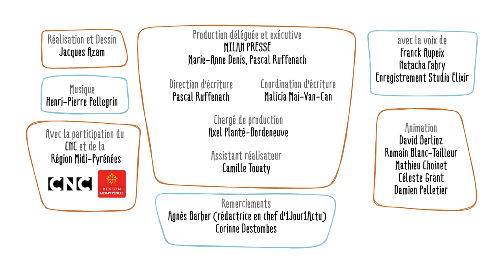Quelle est l'origine du carnaval ? - 1 jour, 1 question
Quelle est l'origine du carnaval ? - 1 jour, 1 question 1jour, 1 question propose de répondre chaque jour à une question d'enfant, en une minute et trente secondes. Le commentaire explicatif est toujours drôle, le dessin est léger et espiègle. L'intention est d'aider l'enfant à construire son propre raisonnement et à obtenir les clés qui lui permettront de se forger sa propre opinion.
Chaque jour sur le site 1jour1actu, l’info animée explique un mot ou un fait d’actualité avec pertinence et humour. Toutes les vidéos sont réalisées à partir de questions posées par les enfants.